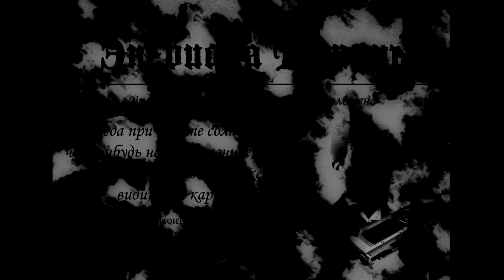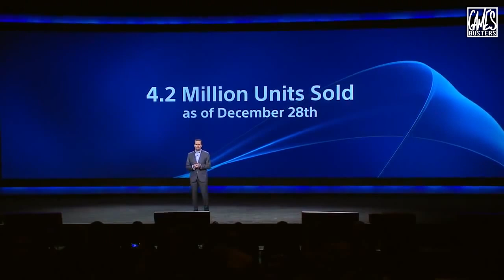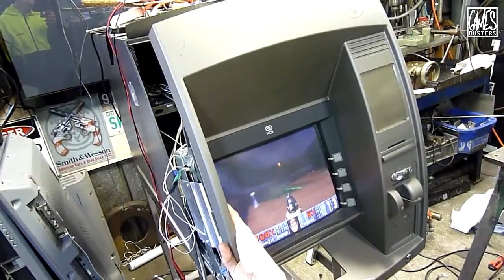ТехноДайджест - Выпуск #34 - 06/8/14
Наша группа ВКонтакте, которая обновляется каждый день:
Свежие новости, скидки на игры, пополняемые альбомы и чат на стене! Вступай!